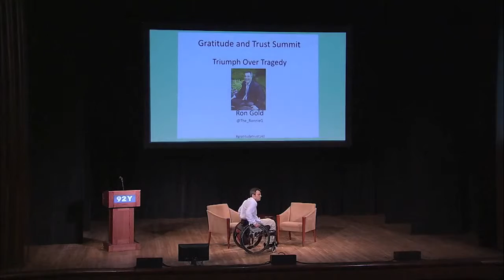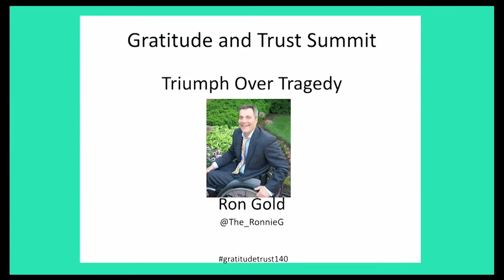Gratitude Trust with Ron Gold